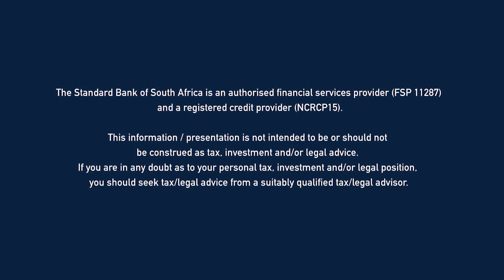Phenomenal Families Session 2: Lisa Czepek speaks on Residence and Global Citizenship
Lisa Czepek, from Henley & Partners speaks about the difference between Residence and Global Citizenship and the most popular programmes that are currently available